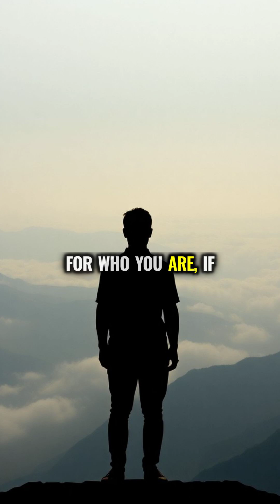Your Memories Are Being Rewritten Every Time You Remember Them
Your brain completely rebuilds memories each time you recall them, creating a new version that replaces the original. This memory reconsolidation process means most of what you think you remember accurately has actually been edited multiple times by your own mind.